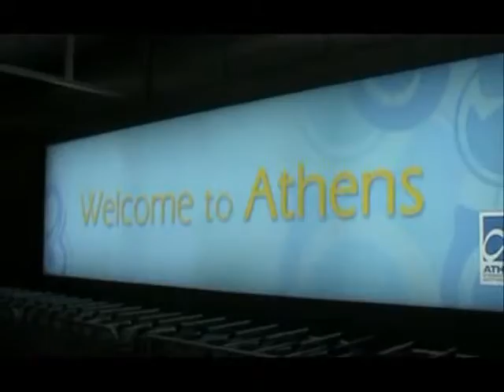CALIFUNCLUB YouTube Channel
Music: Life is Beautiful (La Vita E Bella) by Nicola Povani.

Bienvenidos a mi Canal de YouTube, este es una descripcion corta de lo que podra ver en mis videos: Viajes, Tours, Paises, Ciudades, Pueblos, Culturas, Catedrales, Iglesias, Monumentos, Ruinas, Lagos, Rios, Festivales, Tradiciones, Desfiles, Eventos especiales, Musica, Personalidades, todos con informacion y descripciones para que identifique lo que esta viendo. Espero que leguste y me honre con subscribirse a mi canal, TODOS LOS VIDEOS SON DE MI PROPIA CRACION, uso mis propias fotos y videos (con raras excepciones con el debito credito al autor).
SUBSCRIBASE PARA QUE NO SE PIERDA MIS PROXIMOS VIDEOS.

Musica: La Vida es Bella (La Vita E Bella) de Nicola Povani